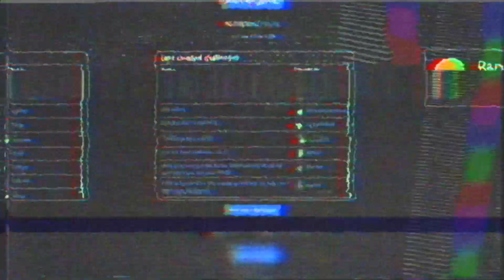WO ist DIESER ORT auf der Zelda BOTW MAP? (GeoGuessr in Hyrule)